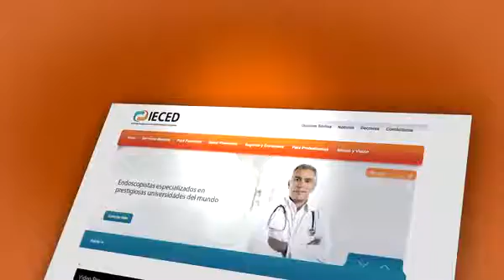Ieced Ecuador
Instituto Ecuatoriano de enfermedades digestivas.